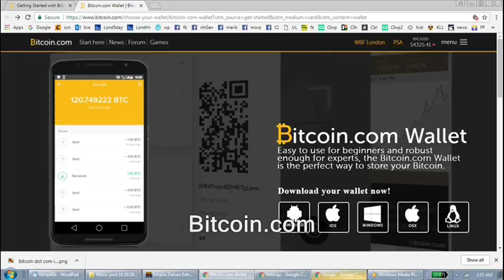Rebuttal to FTL Ian regarding shoplifting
filming recording right to record. new hampshire donald trump hillary clinton campaign election 2017 ron paul. bans forbids don't film me no filming turn the camera off type stuff , journalists journalism rand paul government meetings, anarchism anarchists , feds nh freedom, daisy. liberation successful resistance movements. grabs camera first amendment censorship free speech freedom of the press media restrictions alternative facts fake news vs. real news.  photography is not a crime carlos miller just kept recording photographers videographers dave ridley report new hampshire primary. federal reserve julian assange, politics authoritarians. christopher cantwell chris activism Stefan Molyneux video jerk cop cops busybodies. ridleyreport indie reporters republicans independent journalism constitutionalistsvlogs police libertarianism voluntaryism bernie sanders voluntaryists edward snowden open meetings act right to know law requests libertarians John McAfee. bradley manning chelsea sovereign citizens photography is not a crime carlos miller wmur channel 9 maggie hassan wood margaret kelly ayotte ian freeman democrats. liberty alliance ben swann full disclosure secession independence secessionists sovereignists george soros stop free keene penn and teller penn jillette gillete teller's bullshit. mercatus center cato institute charles david koch brothers collapse of the united states empire second civil war imperial creative commons license hunter s. thompson police brutality  video free to use common core smarter balance testing standardized john birch society  radio, ian freeman  videographers. downsize dc free talk live americans for prosperity tea party granite grok rich girard at large first amendment free speech freedom of the press the press media  free state project atlas shrugged galt's gulch in real life stealing shoplifting shoplifters theft free talk live ftl darryl perry reality show tv.  thin blue line all lives officers footage gonzo journalism ron paul daisey. talk radio walter williams rush limbaugh frank guinta constitutional convention of the states balanced hand over camera grabs camera attacks reporter liberland alex jones libertarian party ammon bundy cliven militias calexit brexit nhexit nhexit.com texit. black lives matter ayn rand fbi riots unrest civil rights. Totalitarianism.  abuses human rights granite state new england northeast standing rock pipeline adversary confrontations confronts questions debate gary johnson justin amash amaash socialism fascism antifa social justice warriors sjw first amendment audit shoplifting, stealing, security,
rebuttal, ftl, free talk live, theft, talk